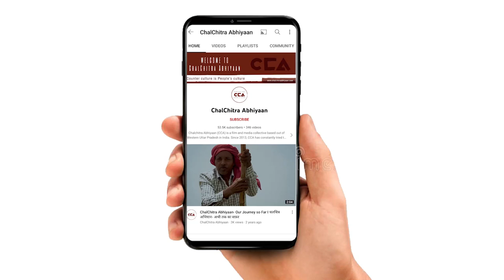शामली: 32 दिनों से किसानों का संघर्ष| Shamli: Farmers' Struggle for 32 Days- A CCA Report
संपूर्ण गन्ना बकाया भुगतान कराए जाने और शामली चीनी मिल के गन्ना खरीद केंद्र दूसरी चीनी मिलों को आवंटित कराए जाने की मांग को लेकर किसानों का उत्तर प्रदेश में ज़िला शामली के सहकारी गन्ना समिति में 22 अगस्त 2023 से अनिश्चितकालीन धरना प्रदर्शन शुरू कर दिया। किसानों का कहना हैं कि गन्ना भुगतान ना होने की वजह से किसान बदहाल हो गया हैं। किसानों का कहना हैं कि भाजपा ने भी किसानों के साथ किया और सत्ता में आने के बाद किसानों को धोखा दे दिया। हम शामली मिल को गन्ना नहीं देना चाहते हैं।
टीम - मौ. सावेज़ चौहन, शाकिब यामीन रंगरेज

Farmers in Shamli district, Uttar Pradesh, have been staging an indefinite protest since August 22, 2023, demanding the complete payment of pending sugarcane dues and equitable allocation of sugarcane to other sugar mills apart from Shamli Sugar Mill. The farmers claim that due to the non-payment of sugarcane dues, they are facing severe financial distress.
The farmers allege that the BJP, too, betrayed them after coming to power, and they do not want to supply sugarcane to Shamli Mill.